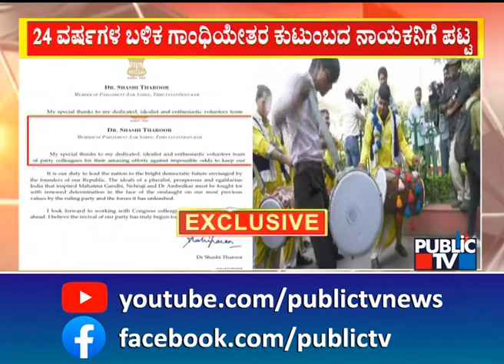Sonia Gandhi, Priyanka Vadra Visit Mallikarjun Kharge After His Victory In Congress Prez Polls